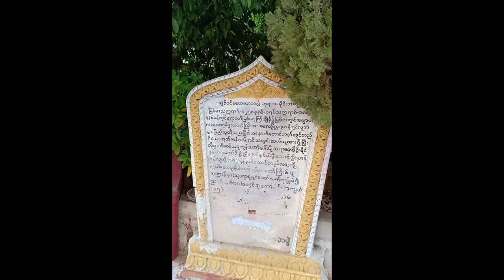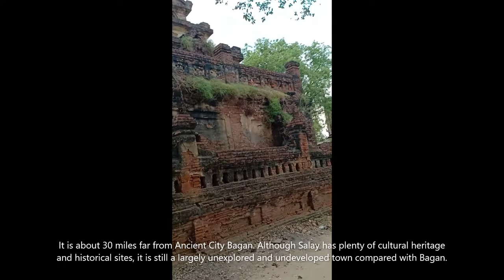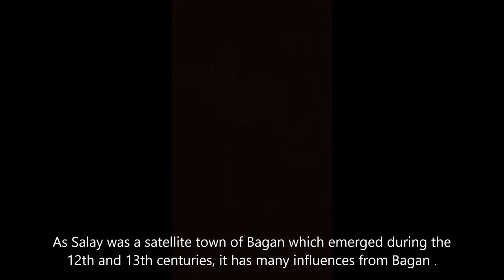Old Town In Myanmar(Salay Town) စလေမြို့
Salay is a town located in Chauk Township, Magway District, Magway Region, Myanmar . Salay is located by the eastern banks of the Ayeyarwady River, and its nearest town is Chauk, which is about 21 kilometres  away.
Salay developed as a satellite town of Bagan in the 12th and 13th centuries and is still an important religious center.Salay houses 50 active Buddhist monasteries, including the Yokesone Monastery, as well as Bagan-era monuments like the Man Buddha Image. Salay is a center for lacquerware manufacturing.
Salay is also known as the birthplace of U Ponnya, one of Burma's most celebrated writers.